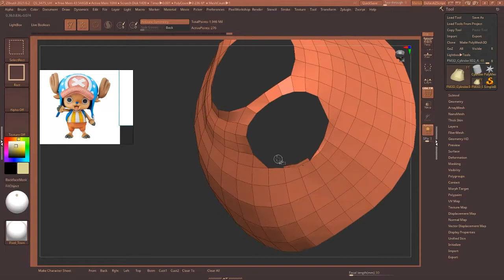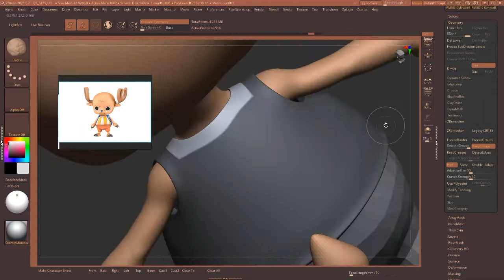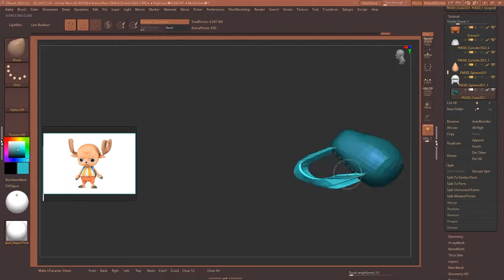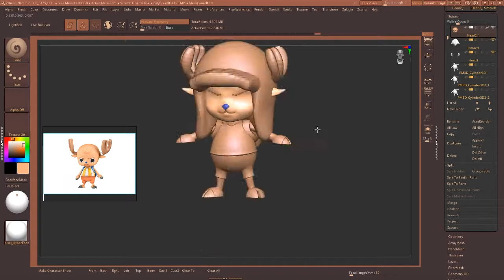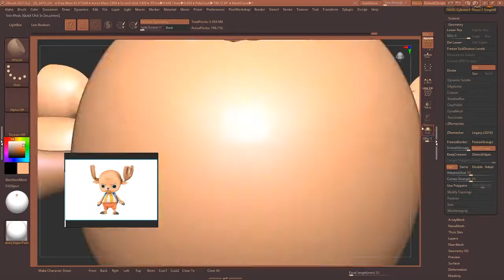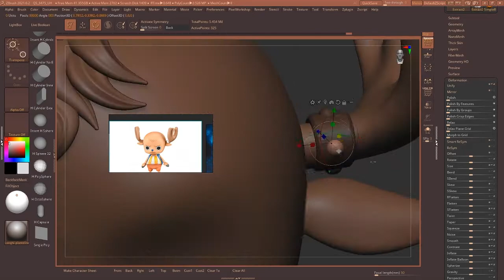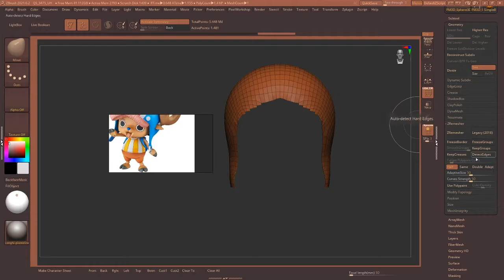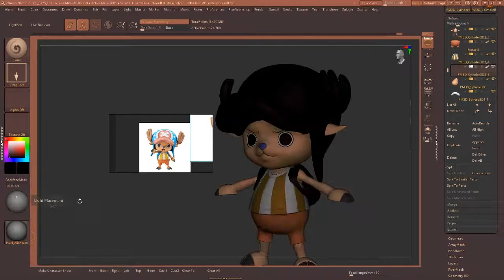One Piece Fansculpt | Chopper | Part 2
TimeLapse of Tony Tony Chopper | One Piece Fanart